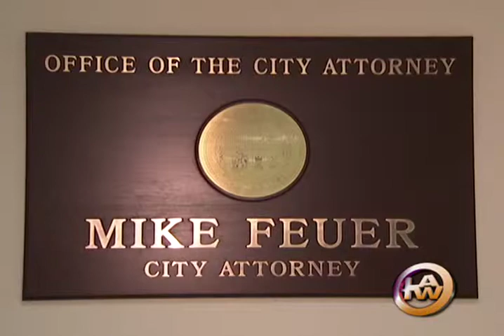Coffee With Mike Feuer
City Attorney Mike Feuer tackles everything from misdemeanors to homelessness.

He explains more in this "Coffee Session"